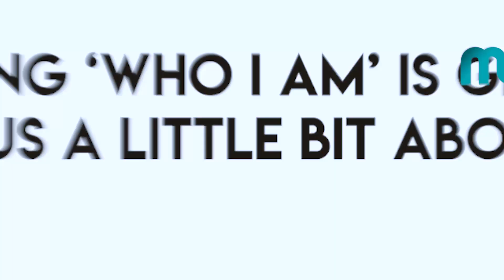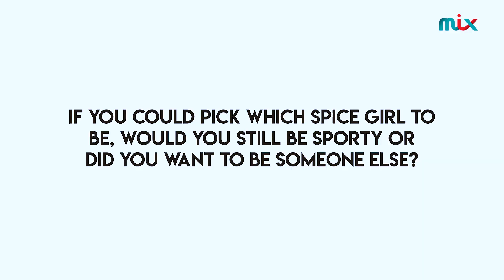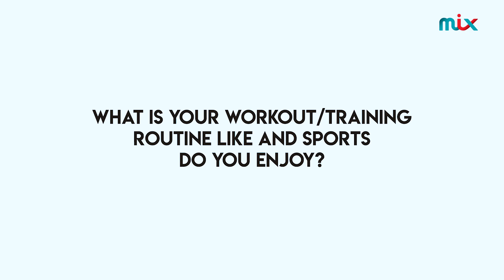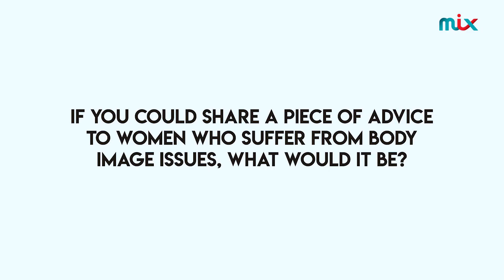MIXBreakfastWithMelanieC - Spice Girls Hour!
MIXBreakfastWithMelC: Here's the interview with Sporty Spice, Melanie C, in case you missed it on air with the MIXBreakfast this morning!

Watch to know her favourite quarantine jam, her secret talent and more!